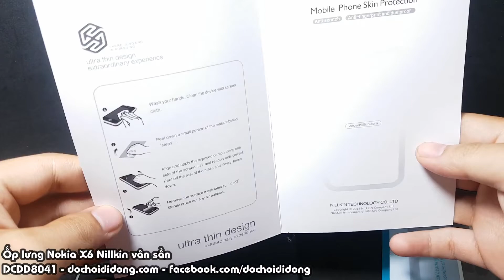Ốp lưng Nokia X6 Nillkin vân sần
🏠 Địa chỉ: 206 Nguyễn Thượng Hiền, P.5, Phú Nhuận, TP.HCM